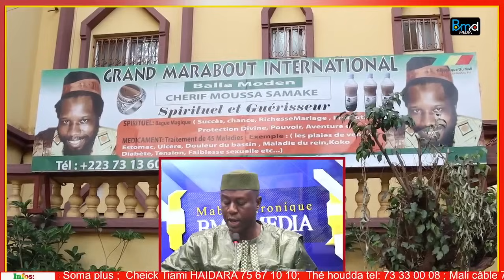La petite corruption dénoncée par Boubou Mabel (acte 2)